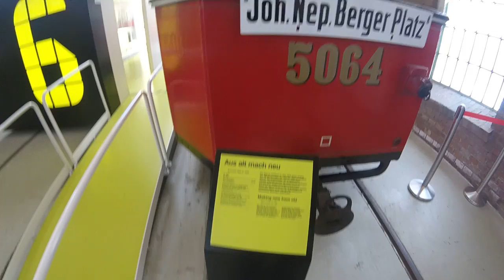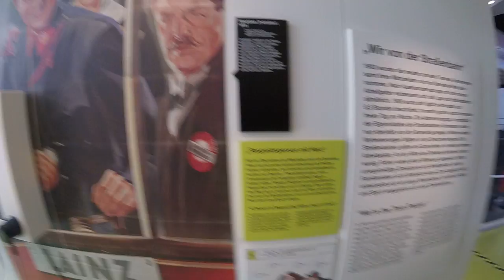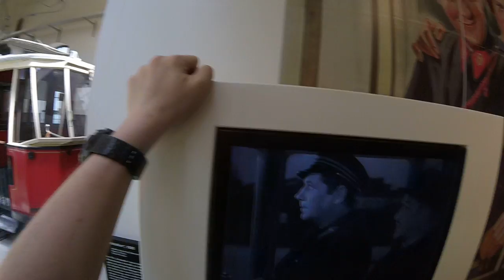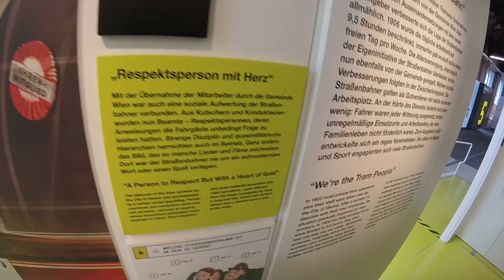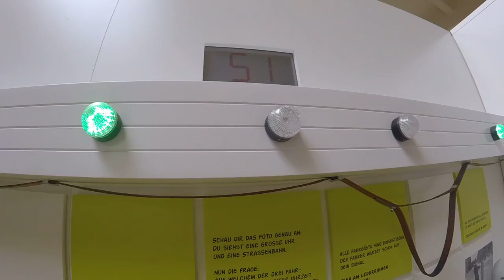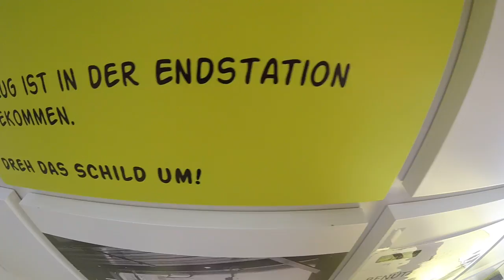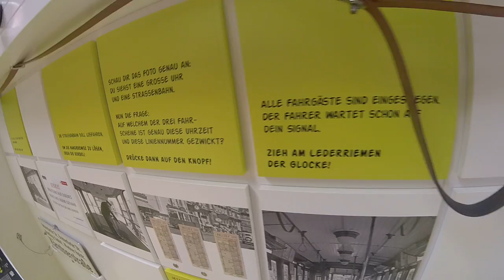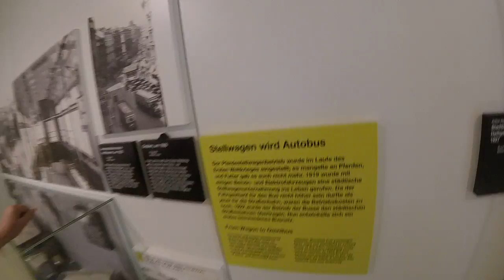Führung im Verkehrsmuseum Remise der Wiener Lienen in Wien # 3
seit 2014 Geöffnet

auf der Suche nach dem Donaubus  GU 230 8084

kommt mit auf eine Zeitreise